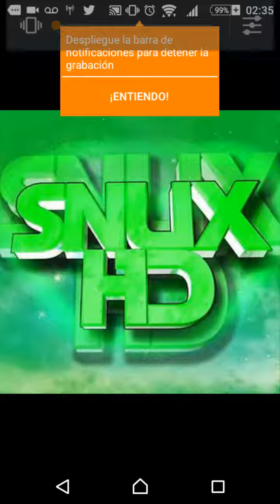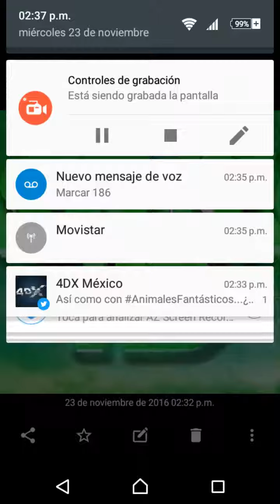Videos especiales en fines de semana y horario del canal